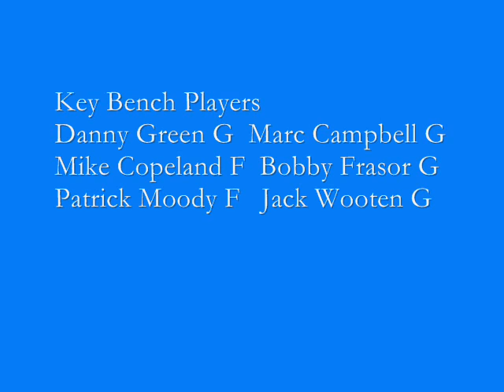2008-09 UNC Tar Heels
#1 ranked UNC Tar Heels